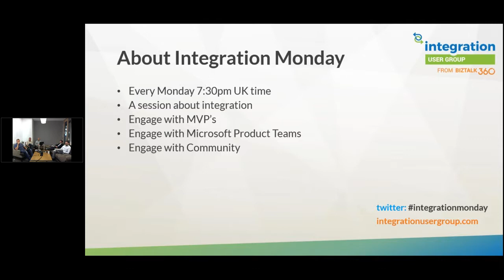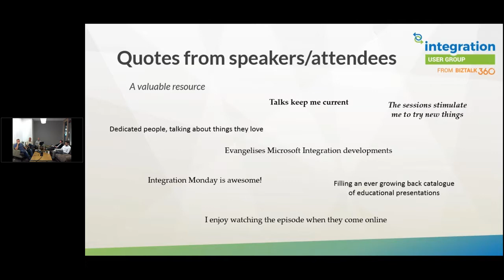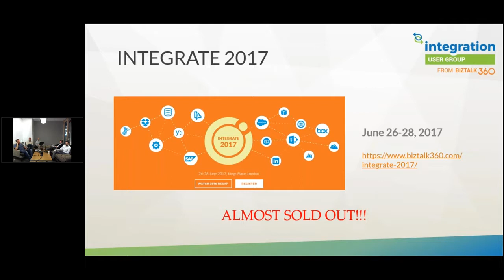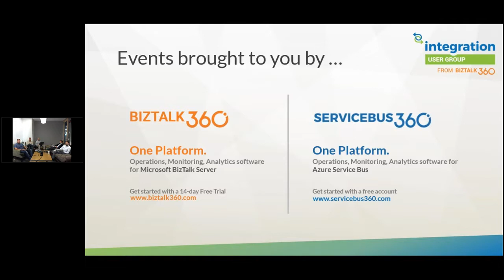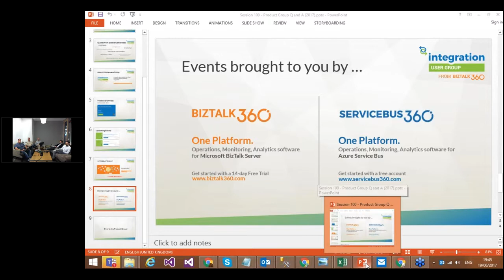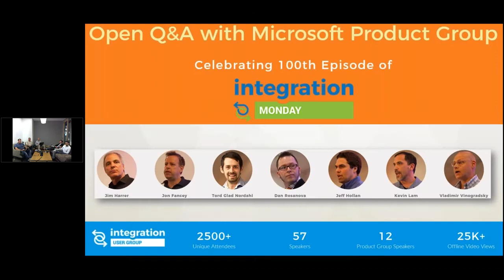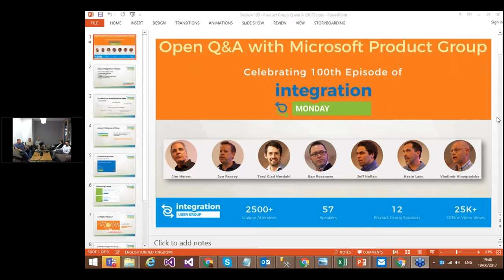Integration Monday - 100th Episode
The special 100th episode of Integration Monday episode with Microsoft Pro Integration Team.